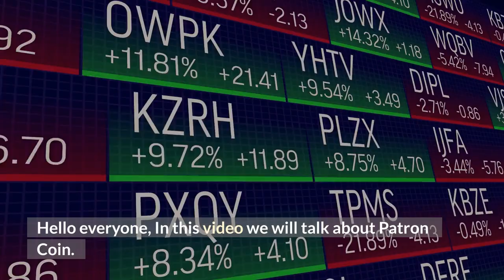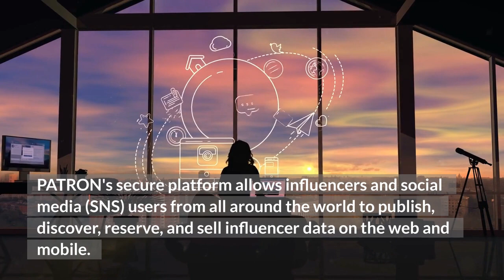Patron Coin is Skyrocketing 1437% | PAT Coin News and Updates!! | Crypto News